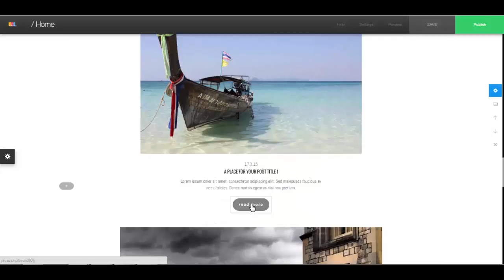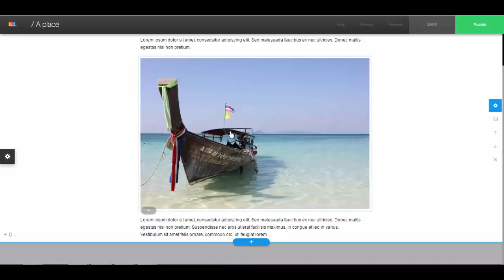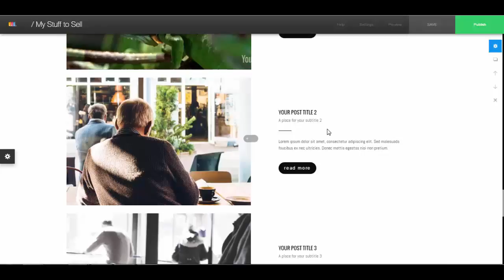Rebel Website Builder - How to Create a Anykind of Blog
We've got bloggers covered!  Rebel Website Builder comes with a bunch of different blog templates and styles.  We've made it so anytime you want to write a new blog post, you just click a button and everything is set up for you to match your website's style.

 How to completely build your site in no time.  Everything you need to know to create and publish your website.
 The Rebel Website Builder is a fast and easy way to make website and get them live FAST!